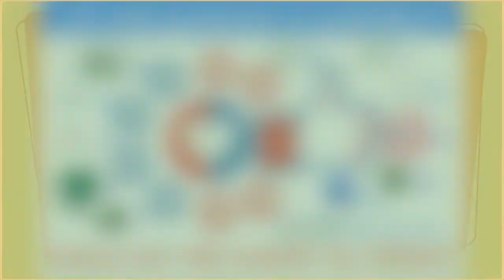📖 AUDIOLIBRO 10 🎧 "La casa de la callejuela" 📢 ELE B1-B2 | Español para extranjeros 📀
Capítulo 10 del AUDIOLIBRO CON SUBTÍTULOS "Las aventuras de Ainara y Mario". Se titula "La casa de la callejuela". Los bandidos se llevan a Ainara a una casa y la encierran allí. ¿Qué secreto están escondiendo? ¿Cuánto tiempo piensan tener a Ainara retenida en esa casa?

▶ CONTENIDOS 👉 En este capítulo costumbrista se trabaja, principalmente, el relato en pasado (pretérito perfecto, indefinido, imperfecto y pluscuamperfecto), aunque también los pronombres de objeto directo e indirecto.

▶ Nivel B1-B2 de español para extranjeros. Novela graduada. Novela juvenil.

✍🏼 ¿Qué te parece el capítulo? ¡DEJA TU COMENTARIO Y PRACTICA ESPAÑOL!

▶ Adaptación libre de "El misterio de la cueva", de J. R. Jump.